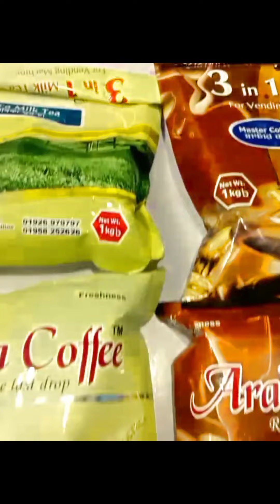9 October 2024